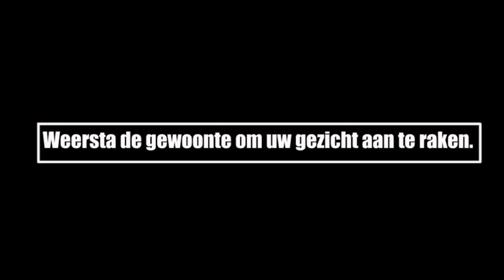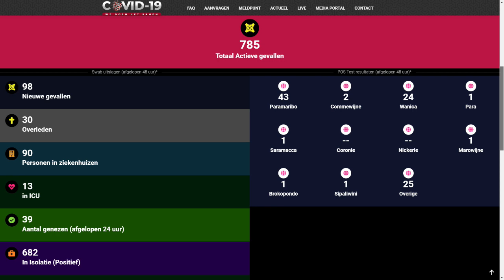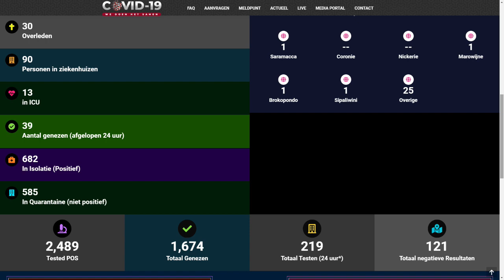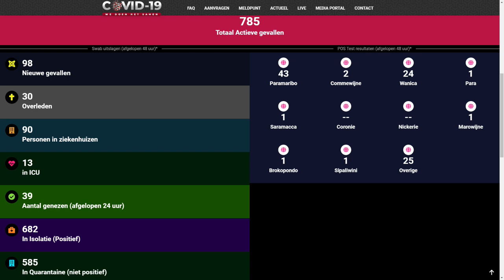ATV COVID-19 UPDATE 11 AUGUSTUS 2020